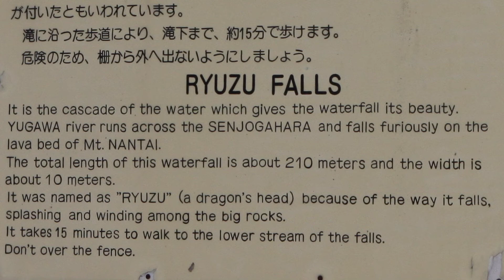Nikko - Japan - Hiking in National park. Part 2. [1080p HD]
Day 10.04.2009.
Haiku. Winter snow
             melts in spring
             spilling out like
            sparkling vine.
Hiking in Nikko national park. Down the Crystal water Yugawa river. Shakuna bridge.  Ryuzu falls. Beauty of early spring day at Odashi Rogahara captured with Canon 5D Mark II at Nikko national park, Tochigi Prefecture, Japan.
Photos by Algirdas Grincius.